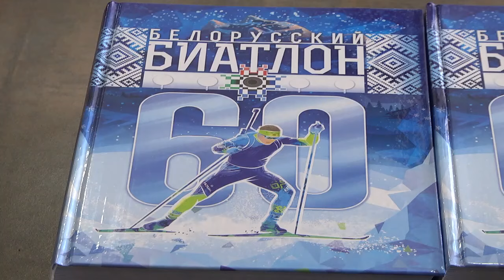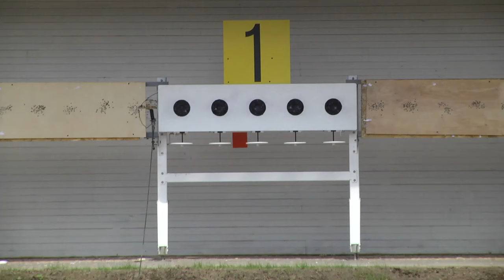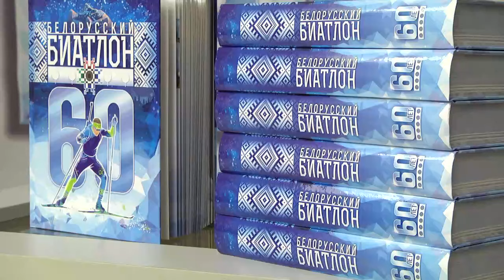Биатлонный комплекс «Сож»